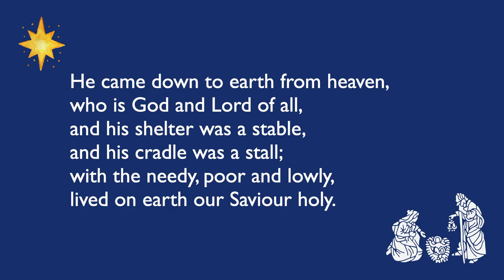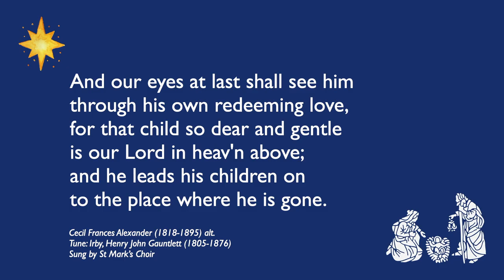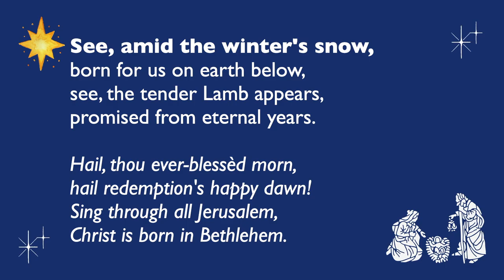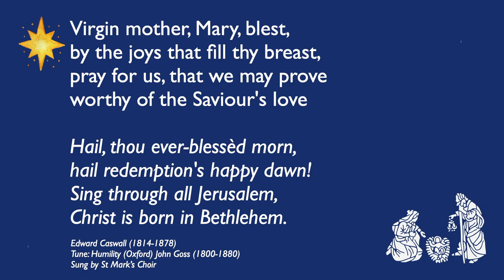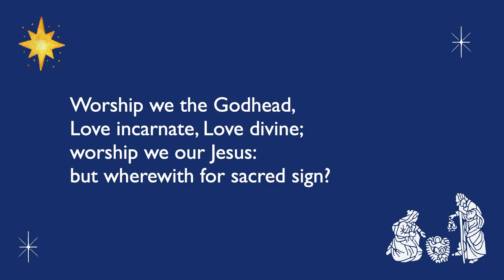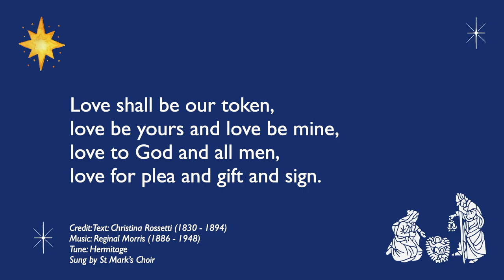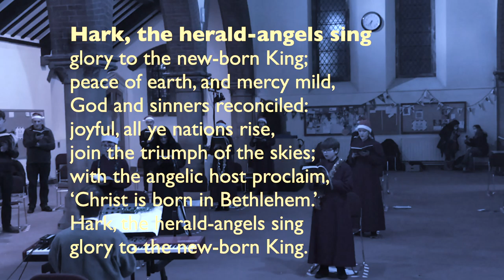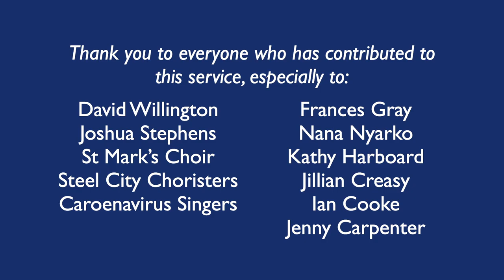Festival of Readings & Carols 2020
St Mark's Broomhill & Broomhall's ‘Festival of Readings and Carols’ for the 2020 Advent/Christmas season.

This year, we are excited to offer a Festival of Readings and Carols which you can watch from home and on-demand! Featuring readers from community groups across Broomhill and Broomhall, and musical contributions from: St Mark's Choir, the Steel City Choristers, and the Caroenavirus Singers.

With thanks to:

Revd Sue Hammersley
David Willington
Joshua Stephens
Frances Gray
Nana Nyarko
Kathy Harbord
Jillian Creasy
Ian Cooke
Jenny Carpenter

Recordings by the Steel City Choristers and the Caroenavirus Singers used with permission.

Edited by Revd Cate Thomson.